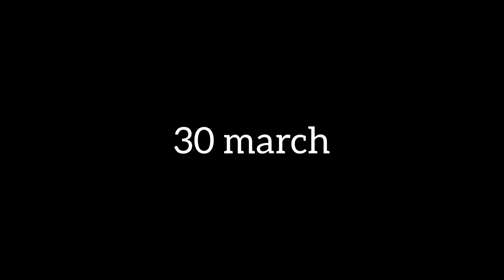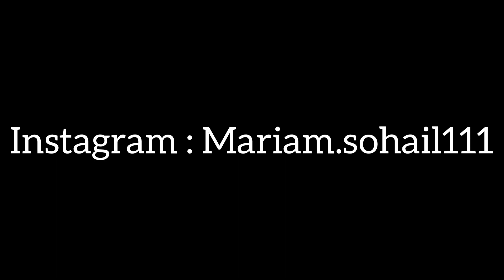WHAT A GREAT DAY 💕 ( farewell ) karachiuniversity vlog l#youtube